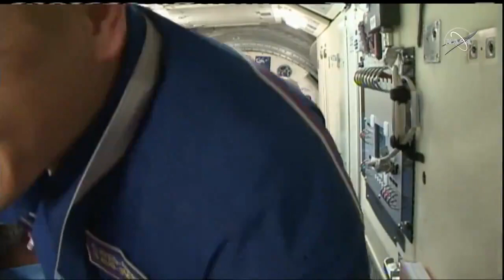Hatches Open, Station Crew Expands to Six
The space station crew expanded to six people today when the Soyuz crew ship hatch opened at 7:07 a.m. EDT just a few hours after the Expedition 64 crew launched from Kazakhstan. More...